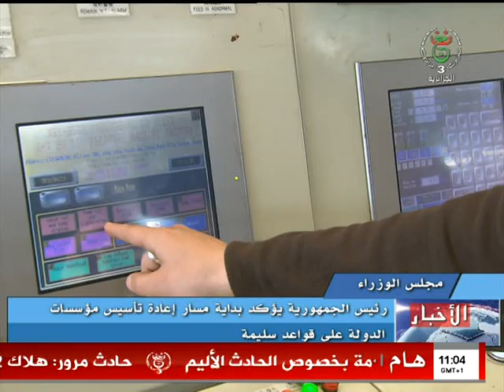الجزائرية الثالثة التلفزيون الجزائري نشرة الحادية عشرة ليوم 2020.01.19